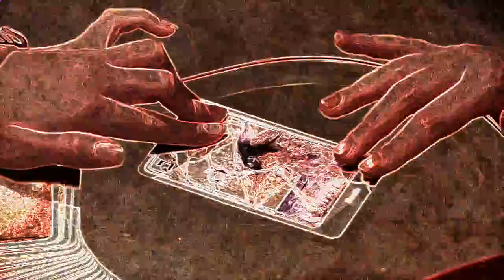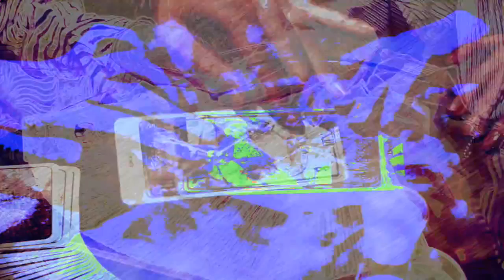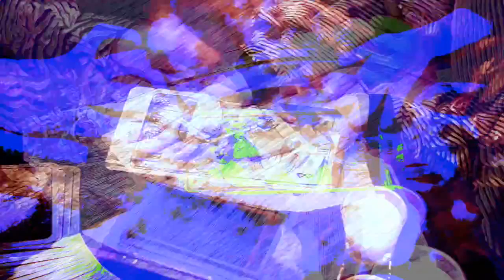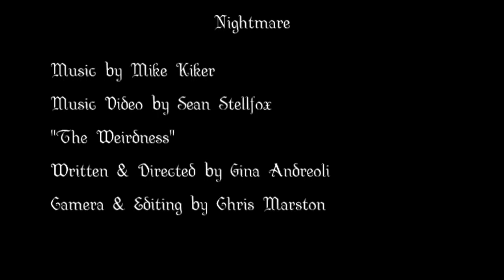Mike Kiker - Nightmare [OFFICIAL VIDEO]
OFFICIAL VIDEO for "Nightmare" from "The Weirdness" soundtrack
"SOUNDTRACKS" - 2 CD set
coming FRIDAY MARCH 10, 2017

Video edited and psychedelicized by Sean Stellfox

Video clips taken from "The Weirdness"
Written, produced & directed by Gina Andreoli
Cinematography & editing by Chris Marston

All instruments performed
by Mike Kiker
Hammond organ + bass pedals
Moog SubPhatty (multi-driven intro; sequences & percussion -  generated with Arturia Beatstep)
Moog Minimoog Model D (leads)
Mellotron samples: 3-violins, flutes